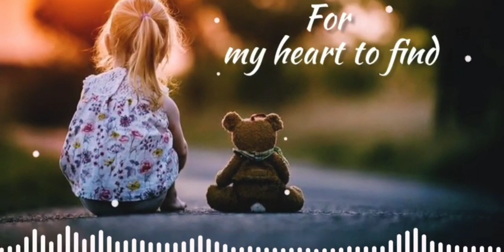You're rich in love | English christian song | CHRISTIAN BEATS BIBLE STORIES 🎻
ENGLISH CHRISTIAN CUT SONG